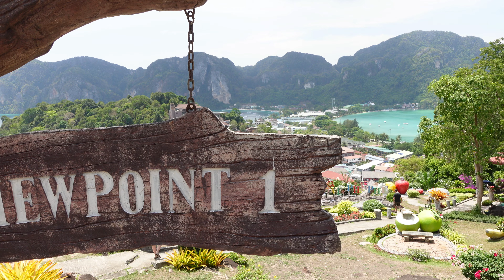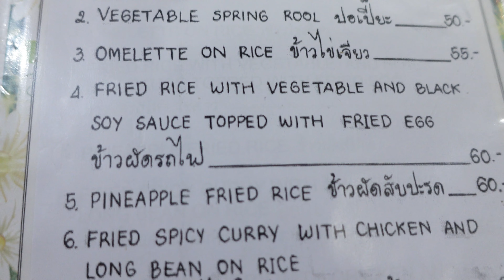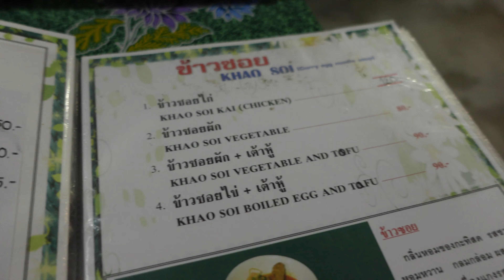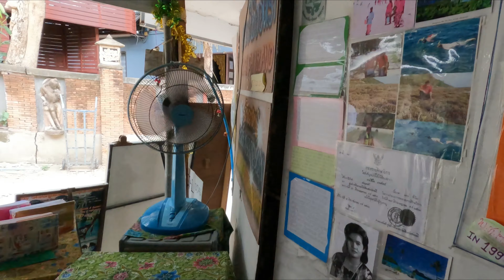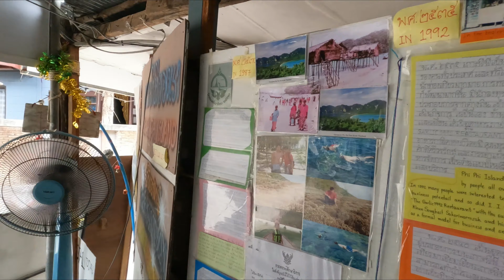Thailand Ep 4 - Koh Phi Phi 🇹🇭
Phi Phi was perfection🥰. We were not sure what to expect with Phi Phi as pre pandemic we heard this little island was way to busy, we were then told Phi Phi wasn't really worth the visit as the island hadn't been look after whilst there was no tourists. Buuuuut we are SO happy we went, not to many people so we could fully soak up the beautiful beaches which we took full advantage of, and although a little construction going on,  we loved everything the island had to offer. Phi Phi started our obsession with island life 😍.